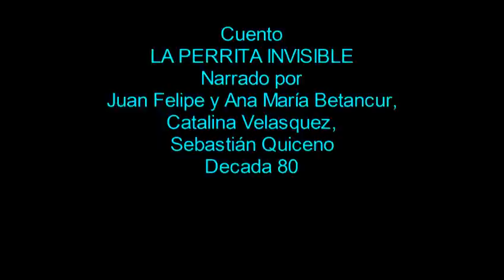la perrita invisible